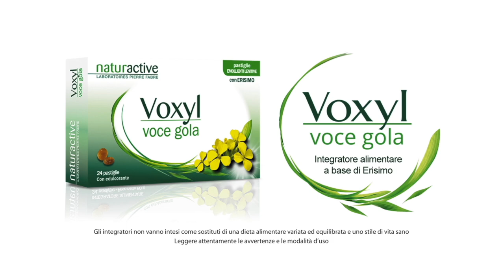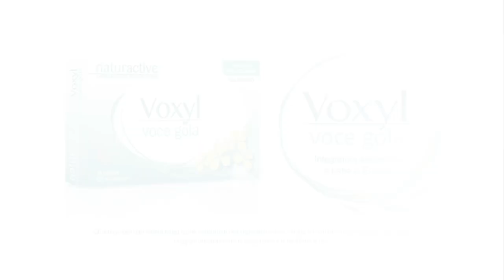FLAVIO AQUILONE su VOCI.fm dal PREMIO ACCOLLA 2024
All’Euromed Festival Tonino Accolla di Ortigia – Siracusa, Patrizia Simonetti ha incontrato il doppiatore Flavio Aquilone, cui va il Premio Eccellenza 2024.